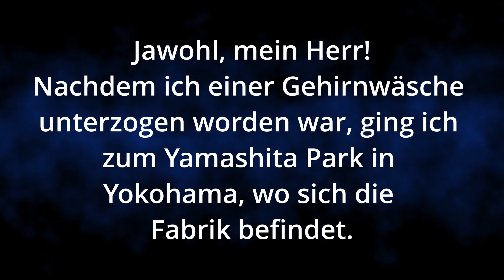Infiltrieren Sie die geheime Fabrik der Streitkräfte der Erdföderation! Teil 1 [4K]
Hallo. Ich bin "Japan in Sicht" KAOL.
Nein, ist es nicht. Das war der alte Name.

Ich bin ein Zeon Special Sneak Agent, KAOL.

Diesmal ist eine geheime Fabrik-Infiltrationsmission der Earth Federation Forces in Yokohama.

Also habe ich ... ein Geheimnis erfahren, das weder CNN noch BBC kannten!
Was dort entwickelt wurde, war das neue MS der Earth Federation Forces, der RX-78 Gundam.

Ich muss diese Informationen in mein Heimatland zurückbringen!

Alles ist in diesem Video ...!
Sie werden die Wahrheit sehen.